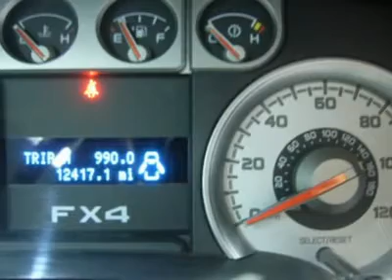2009 FORD F-150 Fond Du Lac, WI J332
2009 FORD F-150 Fond Du Lac, WI
Stock

536 S. Seymour St.

CLEAN CARFAX! 5.4 LITER V8 ENGINE, E85 FLEX FUEL VEHICLE E-85 ETHANOL FFV, FULL FOUR DOOR SUPERCREW CREW CAB, SHORT BOX 6 1/2 FOOT BOX, FX4 OFFROAD SUSPENSION AND TRIM PACKAGE, AUTOMATIC TRAWNSMISSION, CENTER CONSOLE SHIFTER, TURN DIAL 4X4 FOUR WHEEL DRIVE, BLACK LEATHER SEATS CAPTAINS CHAIRS, POWER DRIVERS SEAT, STABILITY CONTROL, SIRIUS SATELLITE RADIO CAPABILITIES, TOWING PACKAGE(RECEIVER HITCH, TRANSMISSION COOLER, & WIRING), 3.73 GEARS WITH LIMITED SLIP DIFFERENTIAL, HEATED TELESCOPIC TOW MIRRORS WITH BUILT IN DIRECTIONAL SIGNALS, FORD FACTORY STAINLESS STEEL STEPBARS, EASYFILL CAPLESS FUEL FILL, WHITE-LETTER GOODYEAR WRANGLER SR-A P275/65 R18 TIRES, INTEGRATED TOW COMMAND ELECTRIC BRAKE CONTROLLER, KEYLESS ENTRY, DRIVERSIDE DOORCODE ENTRY, 6 DISC IN-DASH CD CHANGER, MICROSOFT SYNC SYSTEM WITH HANDS FREE BLUETOOTH CAPABILITIES, AUXILARY AND USB JACK, POWER SLIDING REAR WINDOW, POWER PEDALS, REVERSE SENSORS, MULTI-FUNCTION STEERING WHEEL, DRIVER INFORMATION CENTER, L.A.T.C.H. CHILD SAFETY SYSTEM, COMPASS/TEMPERATURE/MILEAGE DISPLAY, TINTED WINDOWS, FOG LIGHTS, FACTORY ALL WEATHER FLOORMATS, SIDE AIRBAGS CURTAIN AIR BAGS, PAINTED ALLOY RIMS, CARBON FIBER DASH AND DOOR TRIM, LOCKING TAILGATE, RAISE ASSIST TAILGATE, FORD QUIET STEEL TECHNOLOGY, AIR, CRUISE CONTROL, TILT, POWER LOCKS, POWER WINDOWS, FACTORY BUMPER TO BUMPER WARRANTY UNTIL 36,000 MILES! FACTORY POWERTRAIN WARRANTY UNTIL 60,000 MILES! THIS TRUCK IS ELIGIBLE FOR A 100,000 MILE EXTENDED PARTS AND SERVICE AGREEMENT! NON SMOKER! CLEAN CARFAX! VERY VERY CLEAN INSIDE AND OUT! RUNS AND DRIVES EXCELLENT! THIS IS ONE OF THE SHARPEST 2009 FORD F150 SUPER CREWCAB SHORTBOX SIX AND A HALF FOOT 1/2 TON TRUCKS ON THE LOT! HURRY THESE STANDARD BOX CREWCABS GO FAST! MAKED YOUR MOVE BEFORE THIS ONE IS GONE!